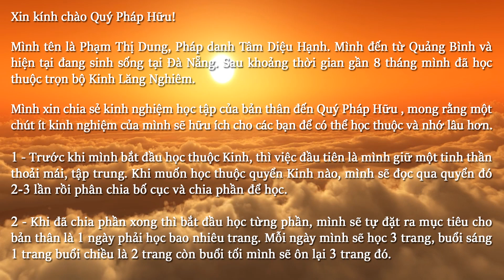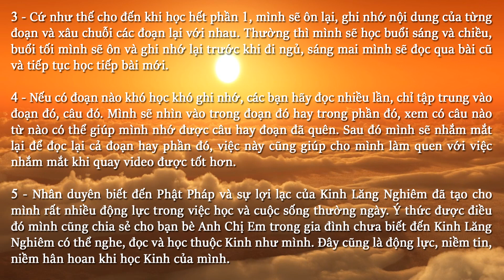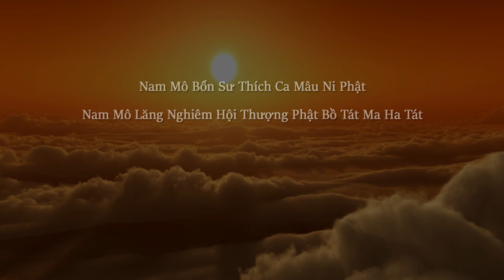🎉 Chúc mừng Pháp hữu DIỆU HẠNH đã thuộc lòng trọn bộ KINH LĂNG NGHIÊM 🐉 PHẬT SỰ KHÔNG THỂ NGHĨ BÀN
Xin chúc mừng các Pháp hữu đã thuộc trọn bộ 10 quyển KINH LĂNG NGHIÊM và 7 quyển KINH PHÁP HOA